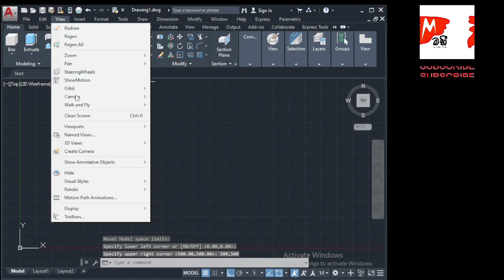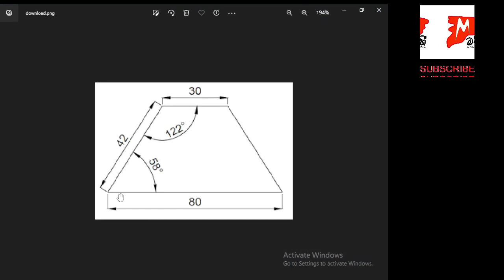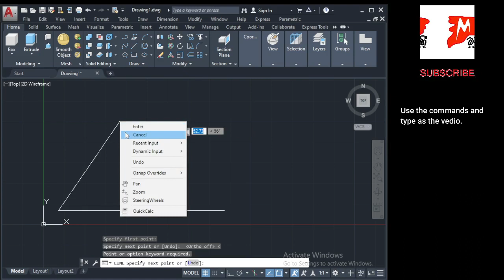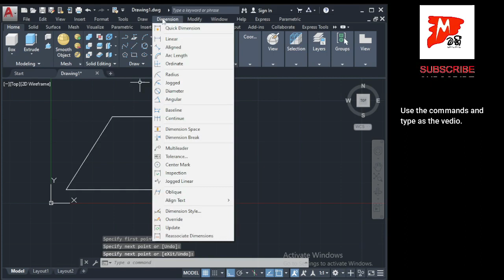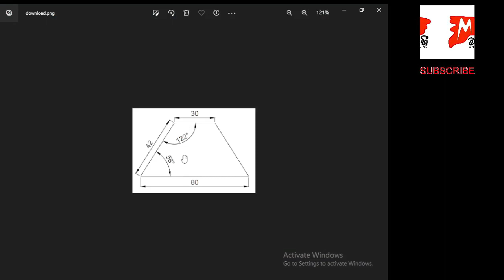AutoCAD basic tutorial | commands | tips and tricks | exercise 1- episode 5 - @maheeonline#trending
This vedio about AutoCAD basic tutorial | commands | tips and trics | beginners

Learn AutoCAD for free using this simple AutoCAD tutorial series.

Topics
● AutoCAD basic tutorial
● AutoCAD Commands
● AutoCAD tips and trics
● AutoCAD tutorial for beginners
● AutoCAD tutorial

In this AutoCAD Tutorial for beginner video series, you will learn how to use AutoCAD from simple to Advance.

The video will start with the basics and I hope to work in AutoCAD with you to advance such like annotation, plotting, 3D drawing, etc.